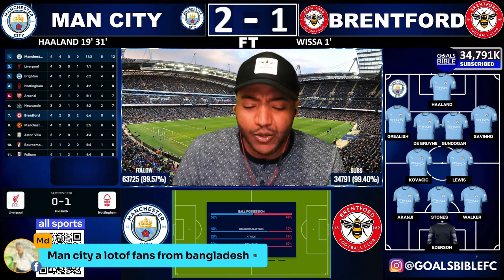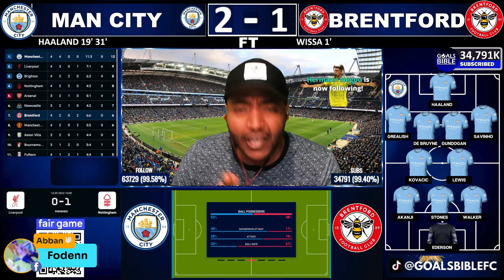MONSTER HAALAND! MANCHESTER CITY vs BRENTFORD REACTION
Man City 2-1 Brentford LIVE RESULT: Haaland’s double sees Pep’s side extend lead at top by three points

😎 Get SofaScore FREE - Install Now!